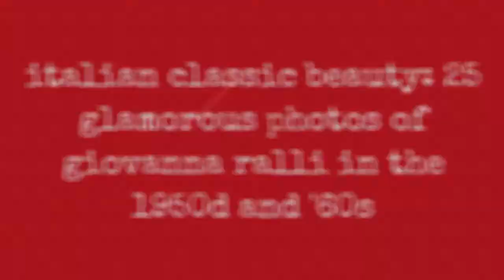Italian Classic Beauty: 25 Glamorous Photos Of Giovanna Ralli In The 1950D And '60S !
Born 1935 in Rome, Italian stage, film and television actress Giovanna Ralli debuted as a child actress at 7. At 13 she made her theatrical debut, entering the stage company of Peppino De Filippo. After appearing in Federico Fellini and Alberto Lattuada's Variety Lights (1950), Ralli had her first film roles of weight in mid-fifties, often in comedy films.

In 1959, she had a leading role in Roberto Rossellini's General Della Rovere, that won the Golden Lion at the Venice Film Festival, while in 1960, her performance in Escape by Night, still directed by Rossellini, was awarded with the Golden Gate Award for Best Actress at the San Francisco International Film Festival.

Ralli later won a Nastro d'Argento award, as best actress, for La fuga (1964). In mid-sixties she had a brief Hollywood career, starting from Blake Edwards' What Did You Do in the War, Daddy?. In 1974, she won her second Nastro d'Argento, as best supporting actress, for We All Loved Each Other So Much.

Starting from early eighties, Ralli focused her activities on stage. In 1993, she received a Flaiano Prize for her career. In 2003, she was made a Grand Officer of the Italian Republic.

At the 2015 Taormina Film Fest, where she received a special award for her career, Ralli announced her retirement from acting.

Take a look at these glamorous photos to see the beauty of young Giovanna Ralli in the 1950s and 1960s.
0:00 - Intro

?sub_confirmation=1
❤️About Us❤️